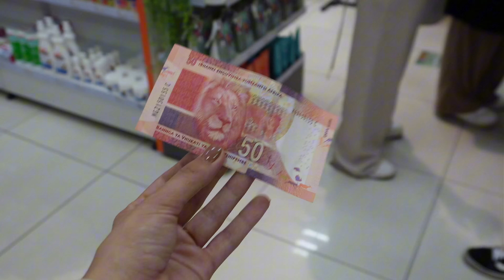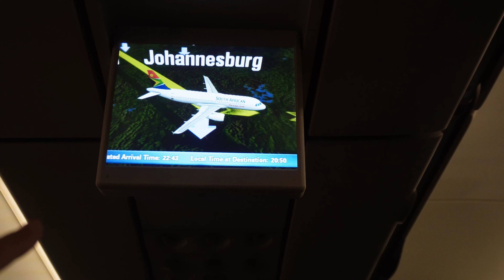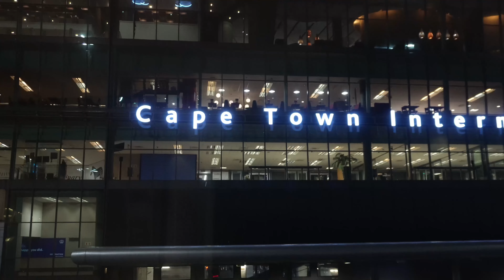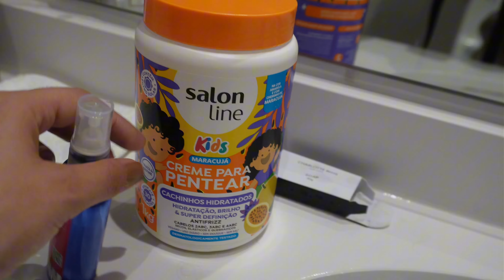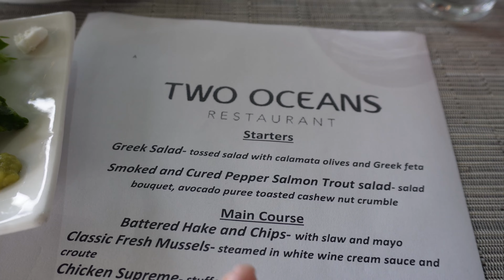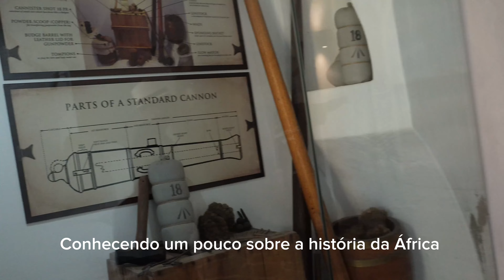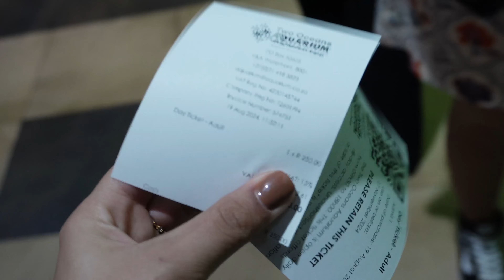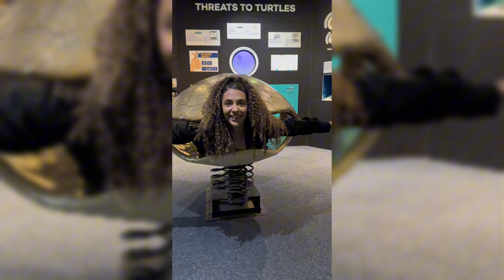NA ÁFRICA TEM FOCA E PINGUIM? 🦭🐧😂😍 VLOG DE VIAGEM | ADRIANA ALVES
Último vídeo dessa viagem incrível ❤️